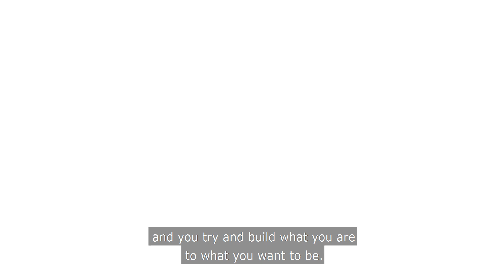Owning your injury – Chris and Robyn’s story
Chris’s life changed in an instant when he was involved in a serious car accident while on the job as an arborist. He suffered multiple injuries and had to undergo numerous surgeries – it’s been a long road to recovery. Chris talks about the support he received from his colleagues, his family and his case manager, Robyn, to get back to work and adjust to a new normal as a mainly office-based worker.